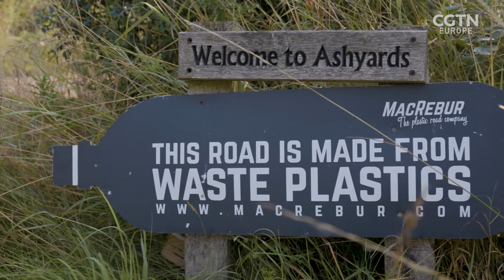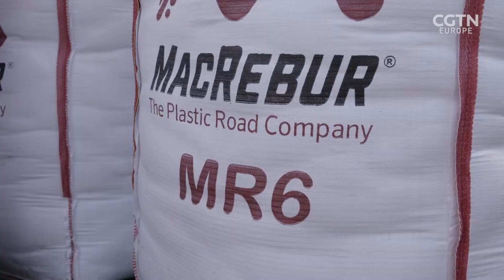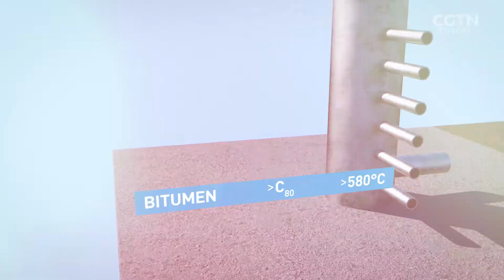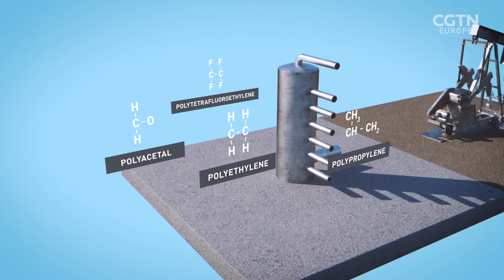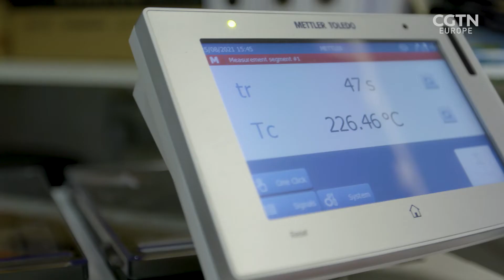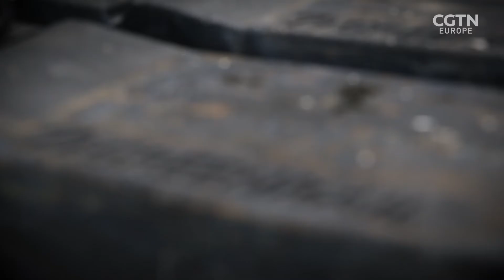Plastic roads - a route towards a circular economy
We all know there is a global plastic pollution problem. Five trillion single-use plastic bags are used every year. One million plastic drinking bottles are purchased every minute. But what if we could use the plastic that would normally end up in landfill or incinerators for something else? That's exactly what Toby McCartney is trying to do with his company MacRebur which has developed plastic roads following 18 months of testing and trialing. Razor's Frankie McCamley explores how the plastic roads work and how easy it is to export this model to other places.

And don't forget - you can also find Razor on Tik Tok